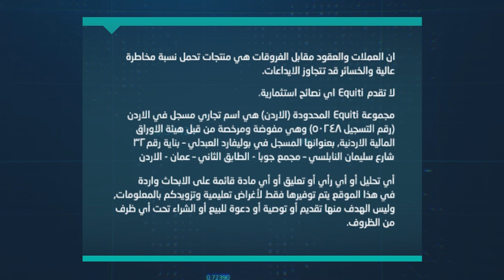الدولار مستمر بارتفاعه مقابل سلّة من العملات. إلى متى سيستمر بارتفاعه ؟